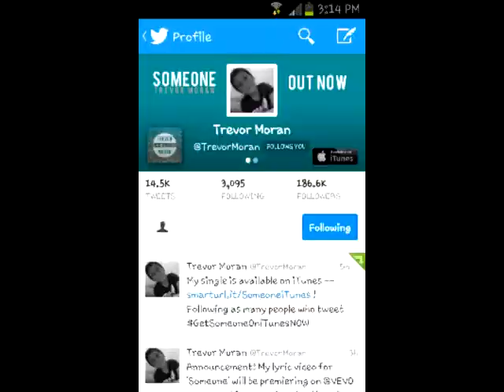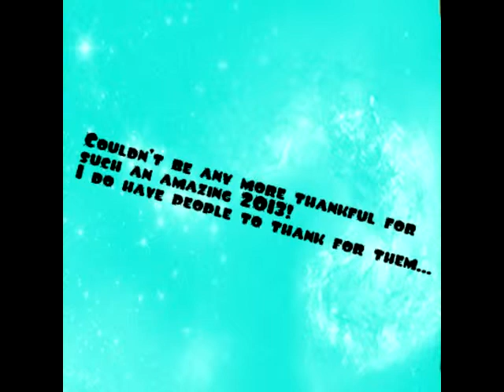My 2013 Memories | Klara